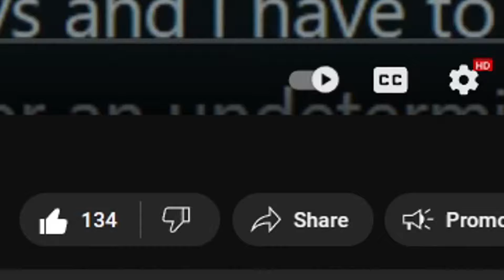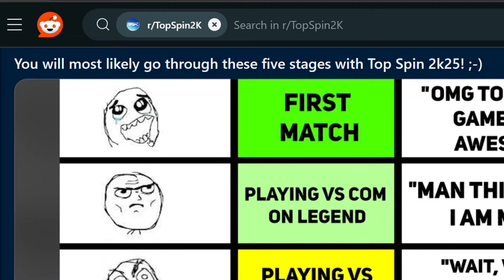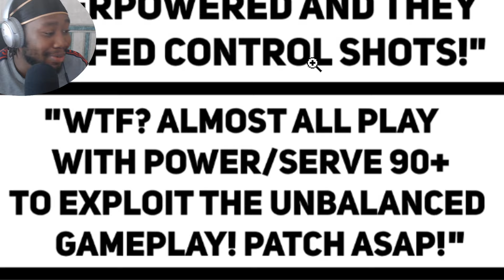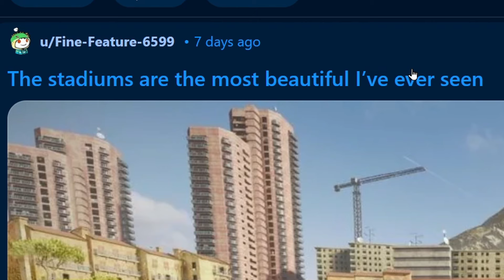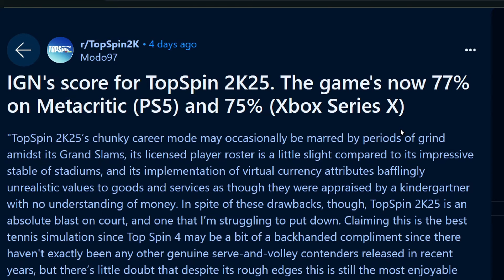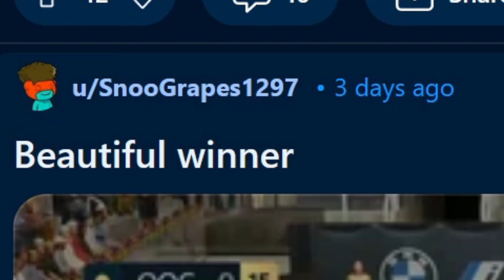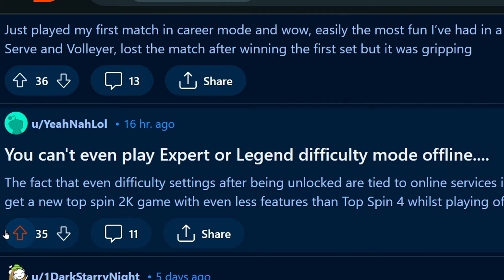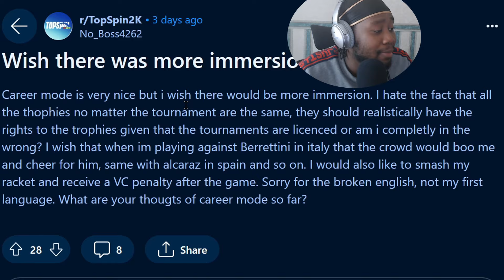TOPSPIN 2K HAS A FINAL BOSS?! 😭 (Topspin 2k reddit)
Maria Sharapova HAS to stopped in Topspin 2k25! Check out another Topspin 2k Reddit video where we Explore the Hottest topics in our community!